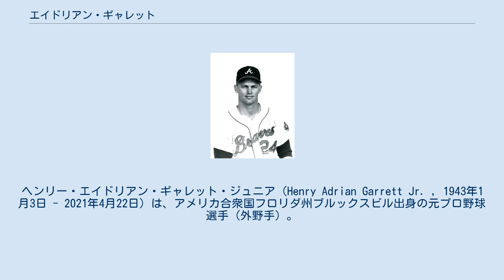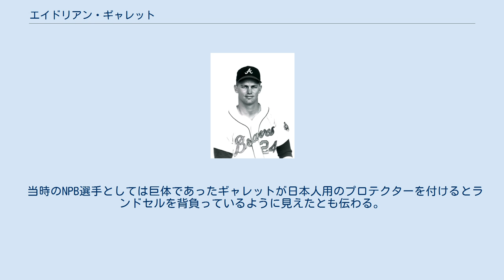エイドリアン・ギャレット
ヘンリー・エイドリアン・ギャレット・ジュニア（Henry Adrian Garrett Jr. , 1943年1月3日 - 2021年4月22日）は、アメリカ合衆国フロリダ州ブルックスビル出身の元プロ野球選手（外野手）。
 中日ドラゴンズでプレーしたウェイン・ギャレットは実弟。
 1961年にミルウォーキー・ブレーブスと契約。
1966年にメジャー初昇格を果たすが、4試合のみの出場に終わり、すぐにマイナーリーグ降格となる。
 1970年にシカゴ・カブスでメジャー再昇格を果たす。
その後、1971年にオークランド・アスレチックス、1973年にシカゴ・カブス、1975年にカリフォルニア・エンゼルスと渡り歩くものの、シーズンの大半をマイナーリーグで過ごす。
 サンディエゴ・パドレス傘下AAA級ハワイ・アイランダースから1977年に広島東洋カープへ入団。
同年は35本塁打を放ち、翌1978年には広島所属の外国人選手としては初のシーズン40本塁打を記録するなど長距離砲として活躍した。
開幕からハイペースで本塁打を量産し、4月には当時の日本プロ野球タイ記録の月間15本塁打を記録。
また4月4日の4試合目での5号本塁打と、4月13日の11試合目での9号から5月25日までの25試合目での17号本塁打までは、それまでのシーズン本塁打最短試合達成の日本プロ野球記録を更新したまた、同年に広島市民球場で行われたオールスターゲームでは1試合3本塁打を放ち、最優秀選手を獲得している。
外野手を本職としたが、緊急時には捕手として12試合出場するなど器用な面も見せた。
チームメイトにも「日本人以上に義理と人情が分かる男」と信頼を得ていた。
 2002年に広島県呉市の呉二河球場で開催された日米OBドリームゲームでMVPを獲得した。
 引退後は、カンザスシティ・ロイヤルズやシンシナティ・レッズ傘下のAAA級ルイビルでコーチを務めた。
 2021年4月22日、肺炎のため死去。
78歳没。
 野球一家で、弟のウェインもMLBとNPBでプレーし、末弟のチャーリーもアトランタ・ブレーブスのマイナーでプレーした。
また、息子のジェイソンもフロリダ・マーリンズに指名され、4年間マイナーでプレーした。
 当時のNPB選手としては巨体であったギャレットが日本人用のプロテクターを付けるとランドセルを背負っているように見えたとも伝わる。